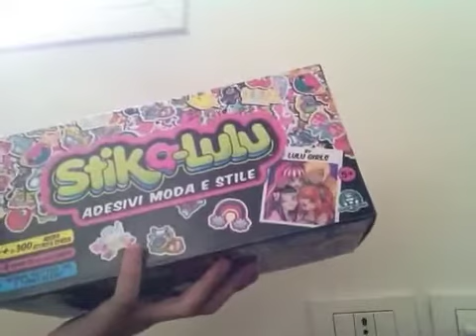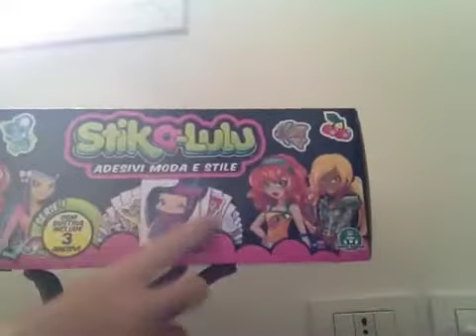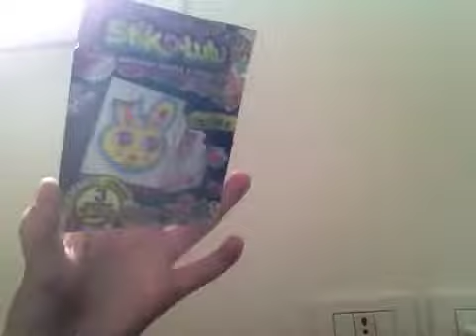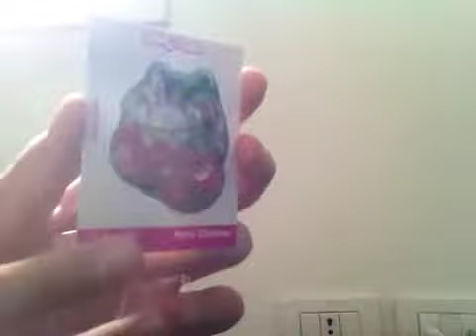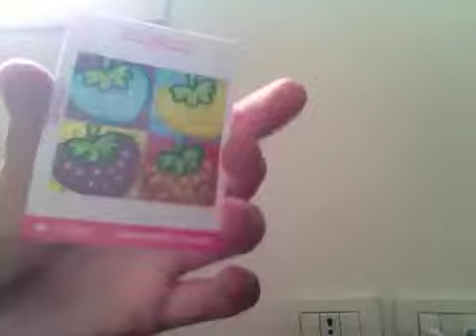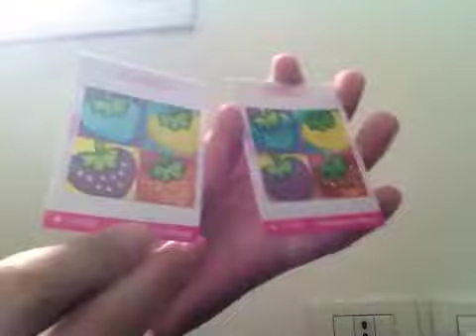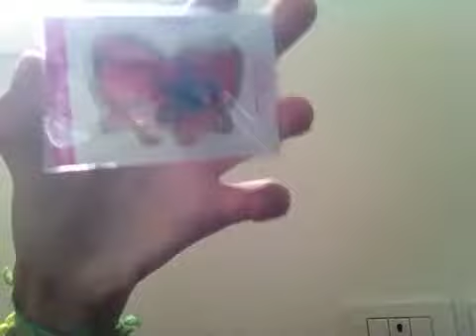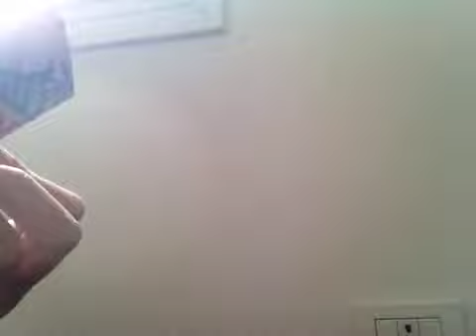Recensione Box Stika-Lulu e apertura 5 bustine